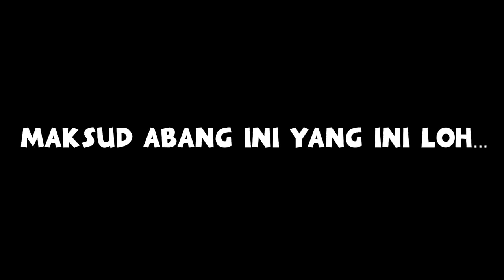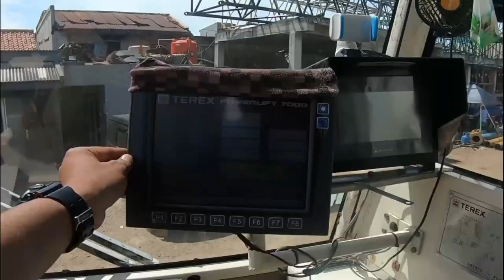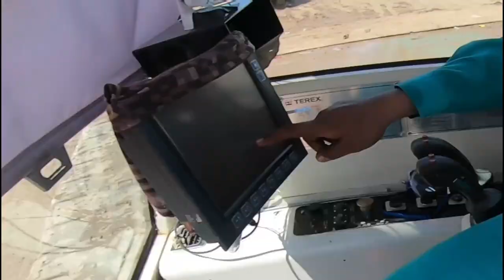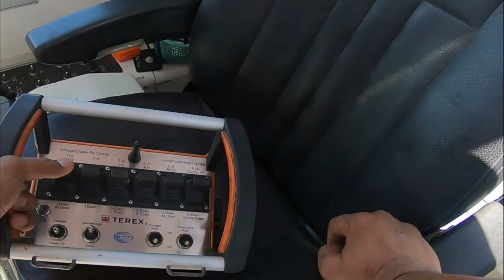MELIHAT!! Dari dekat CRAWLER CRANE TEREX POWER LIFT 7000 PT BIP TRANS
MELIHAT!! Dari dekat CRAWLER CRANE TEREX POWER LIFT 700 PT BIP TRANS